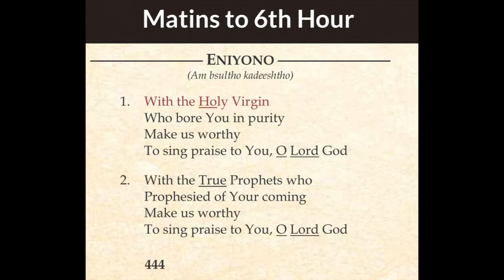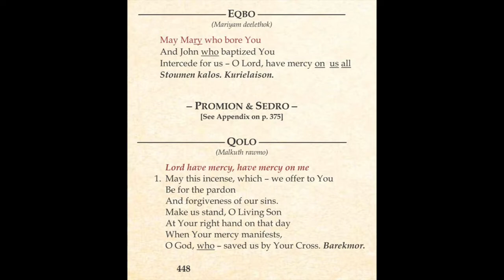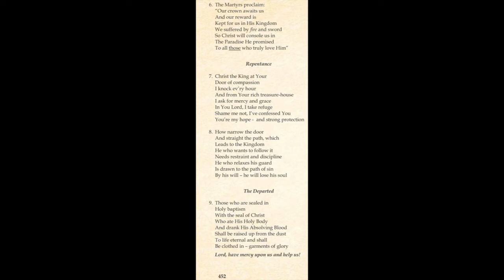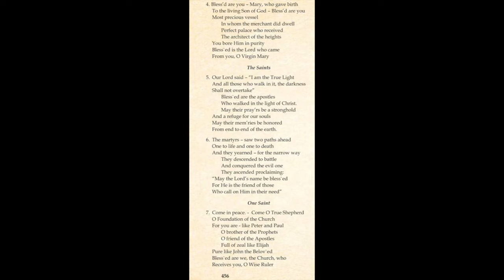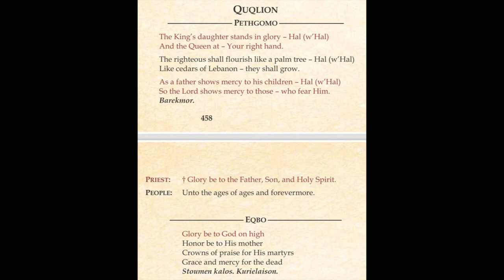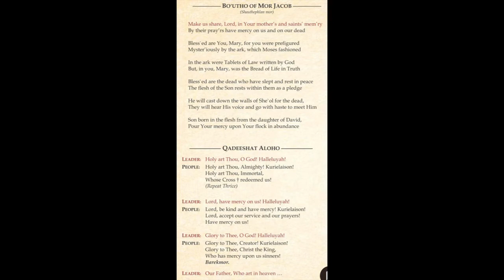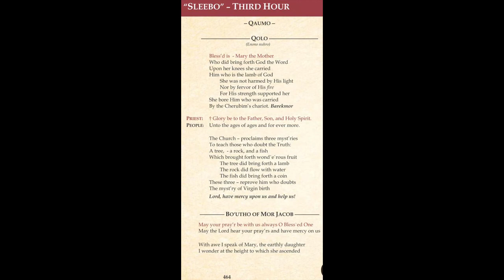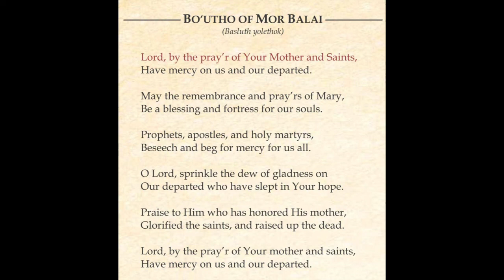Sleebo Matins (Morning), 3rd Hour & 6th Hour - Tone 3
The full Matins (Morning), 3rd Hour & 6th Hour Prayers used in the Sleebo Namaskaram (adapted from Wednesday Shehimo Prayers).

Note that the Tone variation begins at the time of the Quqlion and this video illustrates Tone 3.

Add OrthoBeats on Snapchat:
Username: OrthoBeats